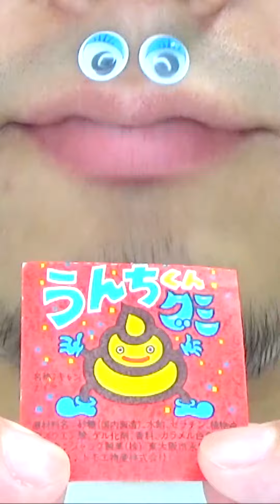Shasuke8b ASMR video 😋😋😋 | SNACK MONSTER